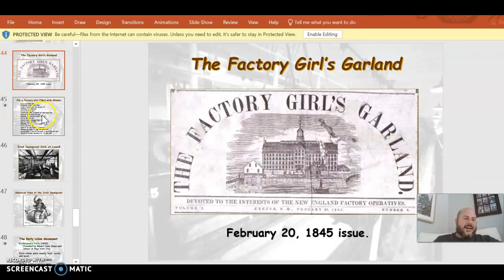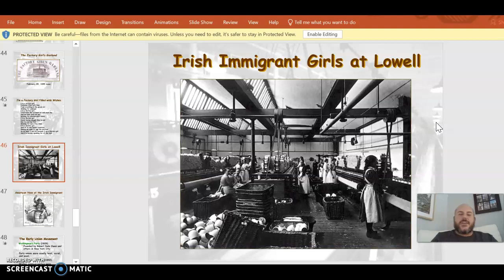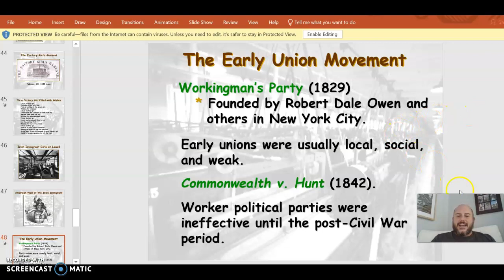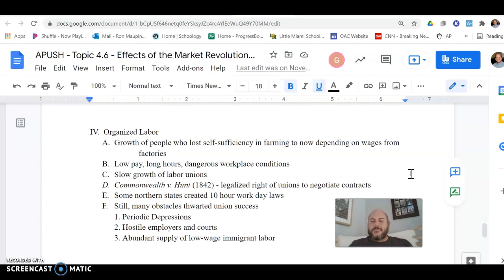APUSH - Topic 4.6 - Part 3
Emergence of organized labor during the Market Revolution